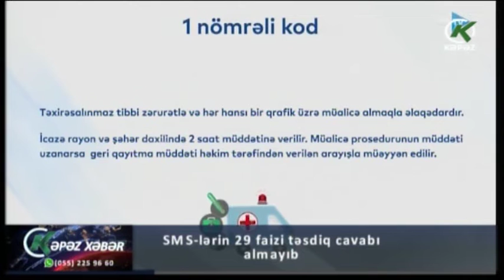SMS-lərin 29 faizi təsdiq cavabı almayıb